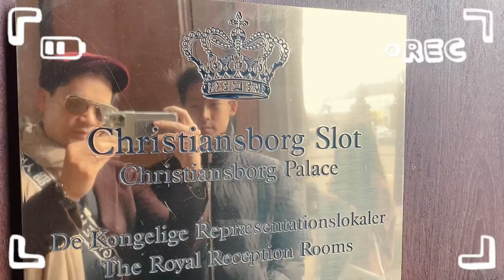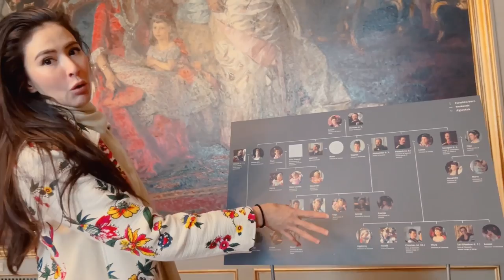3 พี่น้องตะลุยโคเปนเฮเกน พาชม 6 แลนด์มาร์คสำคัญห้ามพลาด! | EP.59 RITAKORN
กลับมาที่เดนมาร์กอีกครั้ง หลังจากพาชมบ้านเกิดริต้าไปแล้วใน EP ก่อนๆ
วันนี้พวกเรา 3 คนพร้อม พิมพ์ และ ภัทร ขอพาทุกคนมาเที่ยวโคเปนเฮเกนกันบ้าง
เมืองนี้สวยงามและเต็มไปด้วยประวัติศาสตร์ สถานที่สำคัญ อีกทั้งยังมี
สวนสนุกให้กวิณท์ได้ลองเล่นเป็นครั้งแรก! ตามไปดูกันว่าเด็กๆจะสนุกขนาดไหน
และกวิณท์จะเอนจอยกับเครื่องเล่นอะไรบ้าง มาลุ้นกันค่ะ! 💕🥳